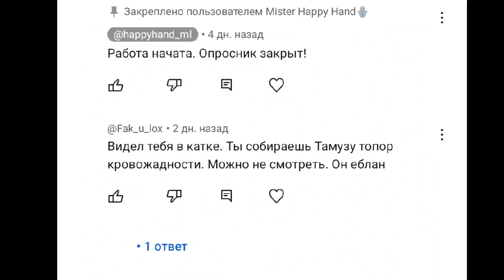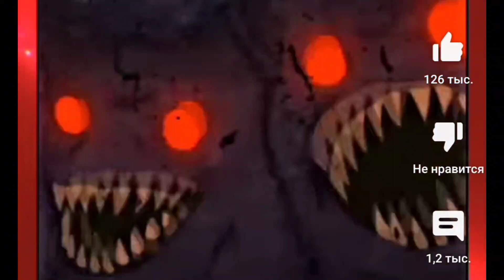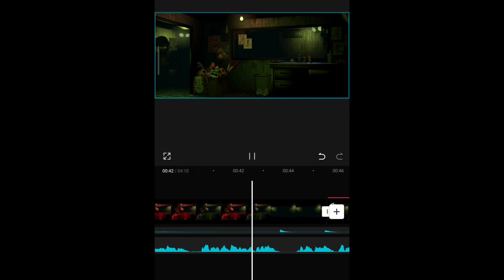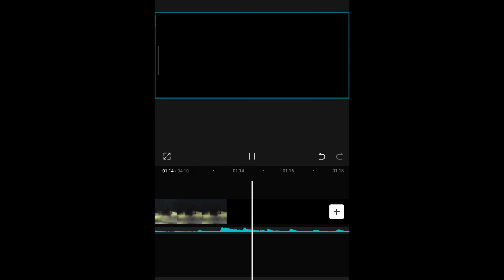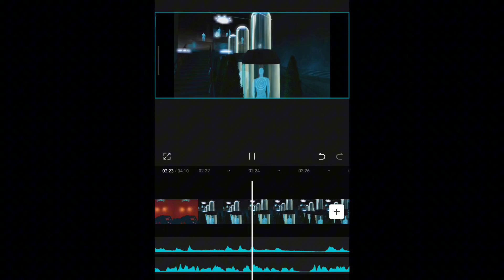Небольшой спойлер к гайду для подогрева интереса | ответ еблана еблану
Встретил в комментах дурочку, так как Ютюб нас плохо знает пришлось ответить. иначе рискуем...